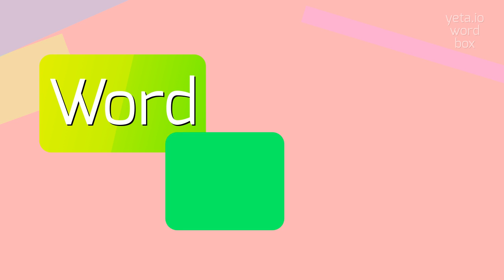DEBRA'S - HOW TO PRONOUNCE IT?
DEBRA'S - All About Debra's: How to Say, Definition, and Use It in 2023

DEBRA'S Meaning And Definition:
Debra's is a possessive form of the name Debra, indicating that something belongs to Debra.
It can refer to Debra's possessions, attributes, or relationships.
DEBRA'S Pronunciation:
To pronounce Debra's, say 'DEH-bruhz'.
Another possible pronunciation is 'DEH-bruhziz'.